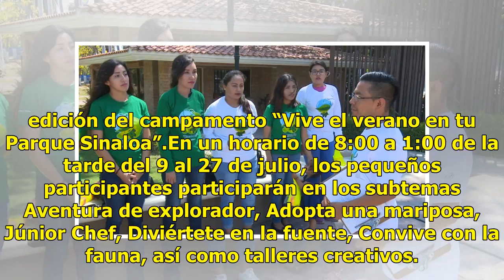Invitan a niños a campamento en el Parque Sinaloa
Los Mochis, Sinaloa.- Con el objetivo de ofrecer un espacio en el que los pequeños se adentren con la naturaleza y aprendan a convivir de manera armónica con ella, el Jardín Botánico Benjamín Francis Johnston invita a padres de familia a inscribir a sus hijos de 5 a 12 años en la quinta edición del ...